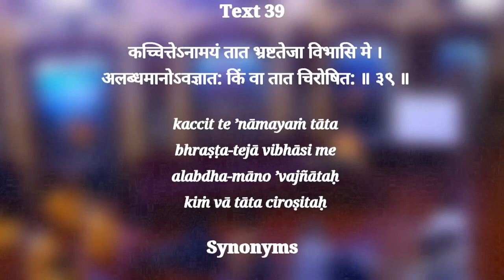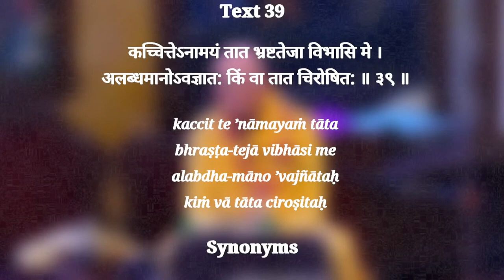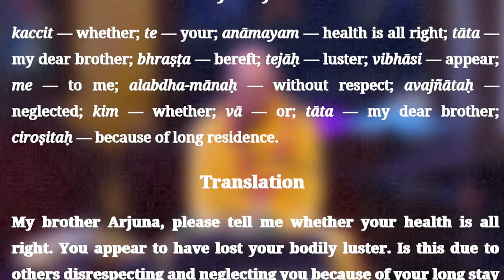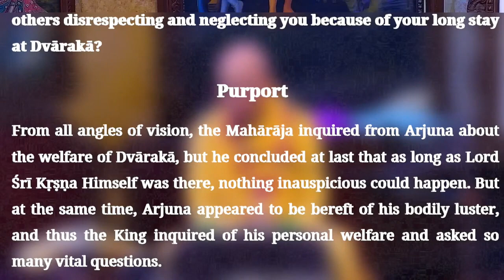HH Candramauli Swami - 2022.11.10 - SB 1.14.39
Topic: Depending on the Lord
By Candramauli Swami Maharaja
ISKCON Chowpatty on 10th November 2022